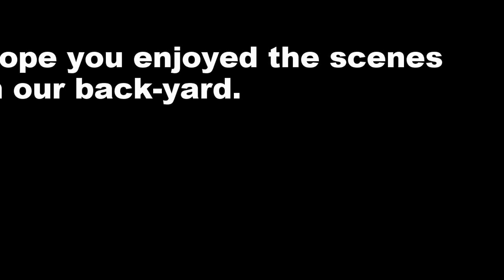A ride around Wendover, Tring and Berkhampsted in Hertfordshire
On a bright and sunny Sunday, I met with Samir ( Family from the other side of the pond) to show him around my back yard. Hope he enjoyed the 43+ miles !